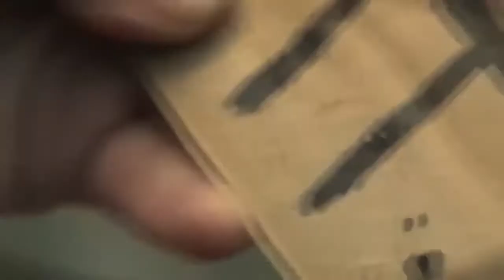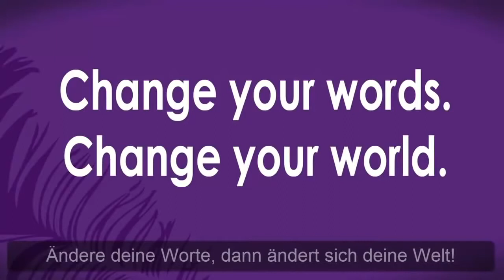Power of Words - A girl Changed a day of a Blind Man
This video provides an example that how the power of words to radically change your words and your effect upon the world.